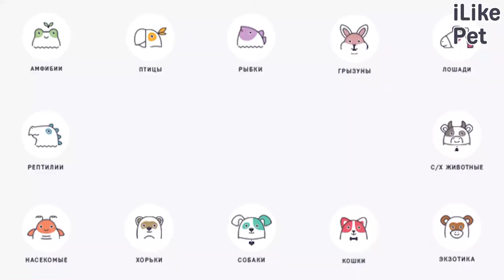5 интересных фактов о кокер-спаниелях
Чем так привлекательны кокер-спаниели? И что интересного о них можно рассказать?